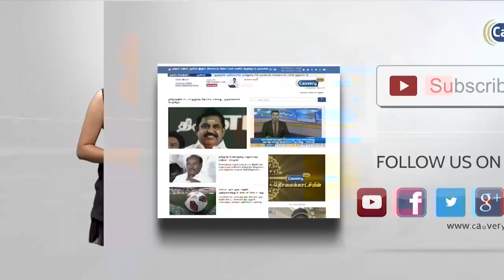மு.க.ஸ்டாலின் திட்டமிட்டே நிதிநிலை அறிக்கை மீது குறை சொல்கிறார்-தமிழிசை| TAMILISAI